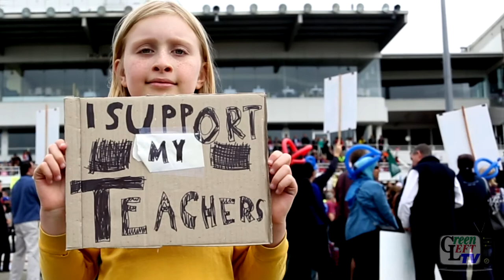Stop Barnett's cuts to education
Large stop-work rallies were held across Western Australia on September 19 to fight the Liberal state government's education cuts.

About 15,000 people attended the rally in Perth and another 5000 attended stop-work meetings across regional WA, including 2000 in Bunbury, 500 in Albany, 520 in Pinjarra and 200 in Port Hedland.